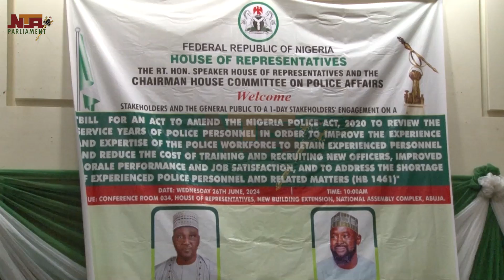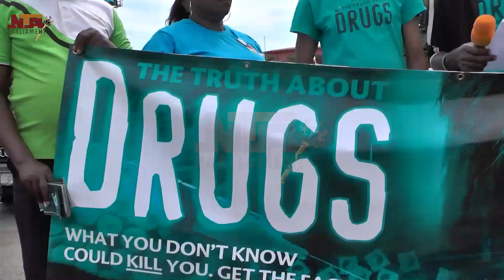Parliamentary News | 27 June 2024 | NTA